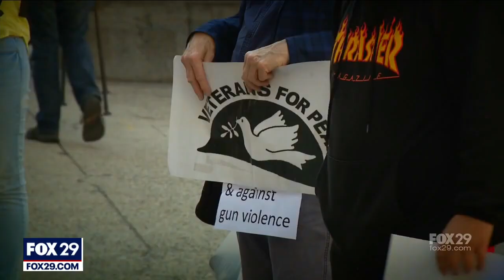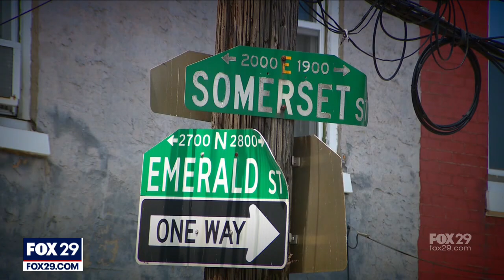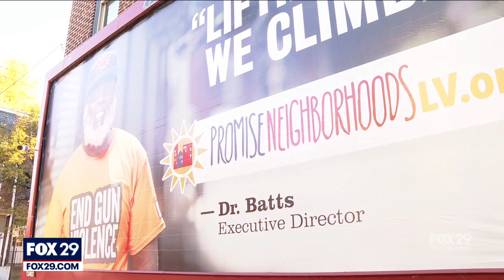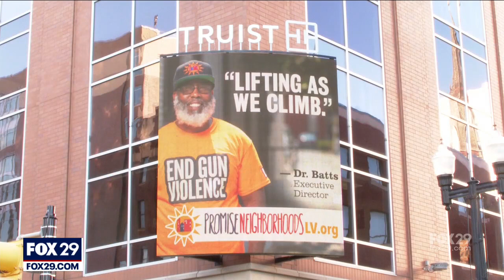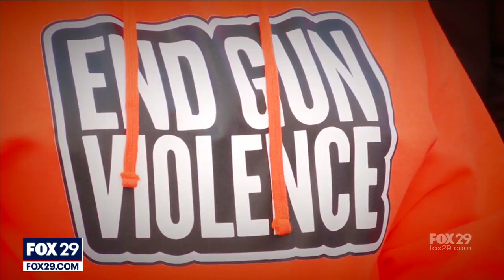Save Our Streets: Caught in the Crossfire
The gun violence epidemic is plaguing many of our communities. FOX 29’s new initiative explores solutions to help make Philadelphia and the surrounding areas safer.

FOX 29's Save Our Streets initiative gives our journalists an opportunity to go deeper than just reporting the facts on gun violence and explore causes and potential solutions - all while allowing those most affected by the violence to have a voice.